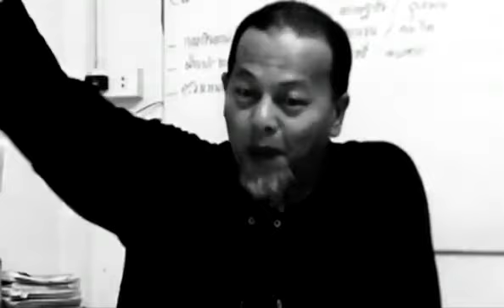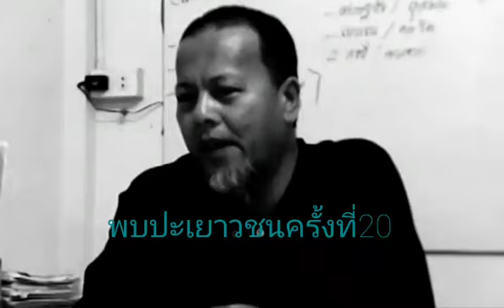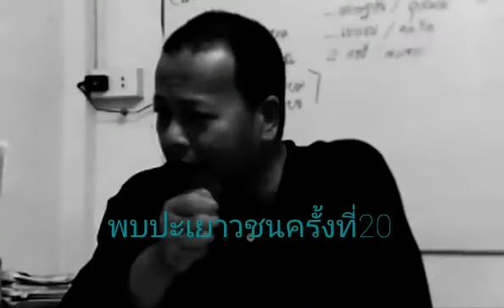โลกคือละคร